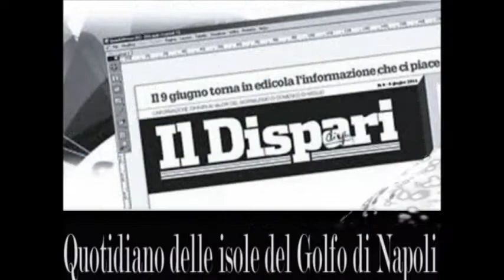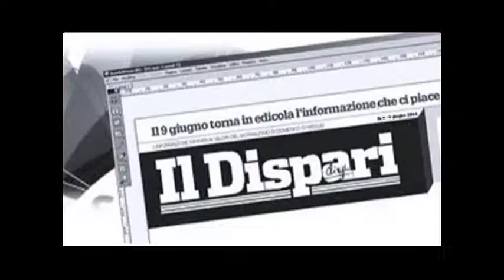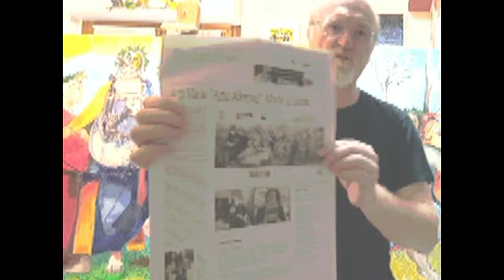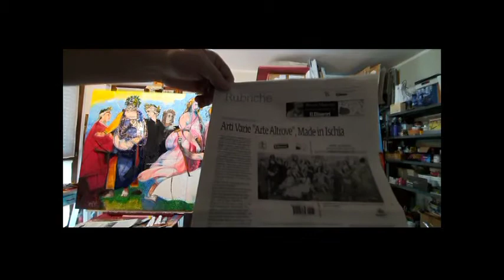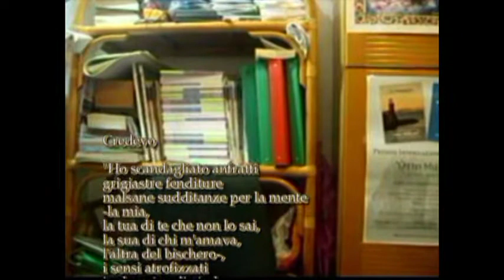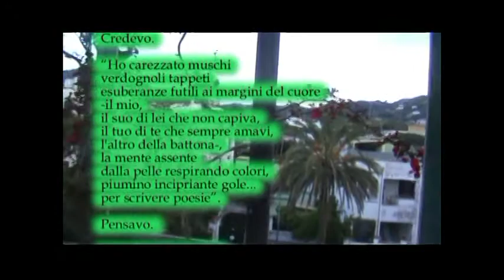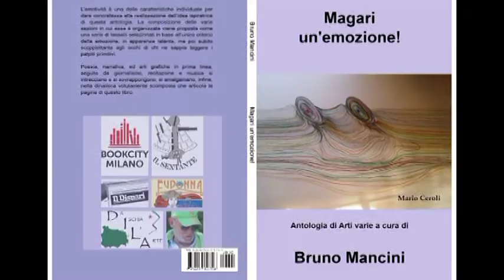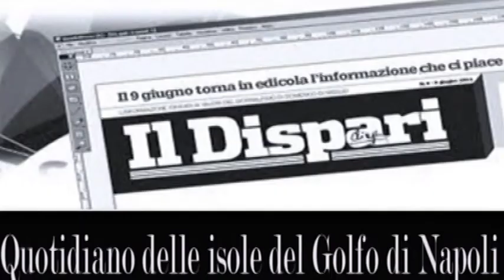19 DILA x Maggio dei libri 20200831